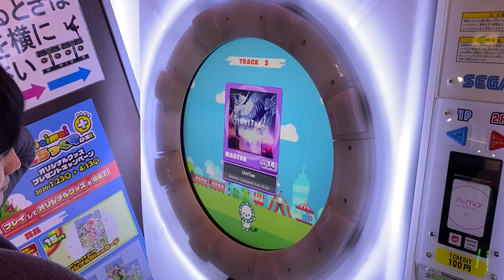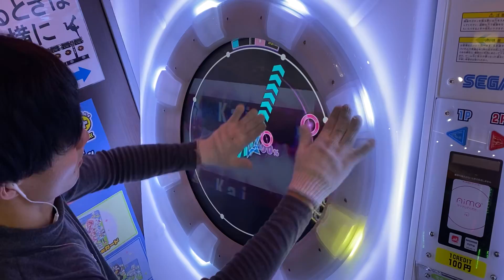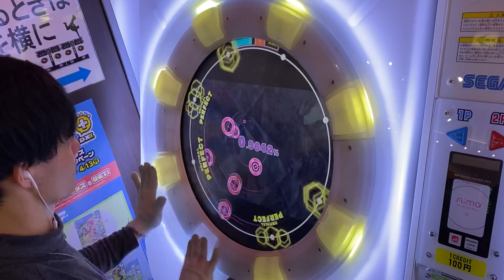【maimaiでらっくす+】UniTas でらっくす譜面 MASTER ALL PERFECT 【直撮り】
Player:Amakage!

アーティスト: Masahiro “Godspeed” Aoki VS Kai
カッコイイ曲、カッコイイ譜面！14と14+、迷うね…
イグニスの宴みたいな配置バカムズい。
リズムにも癖があって、覚えるのが大変かも。

60fps対応しております！